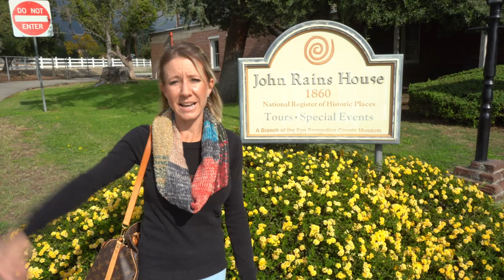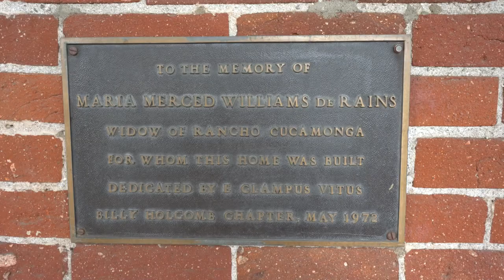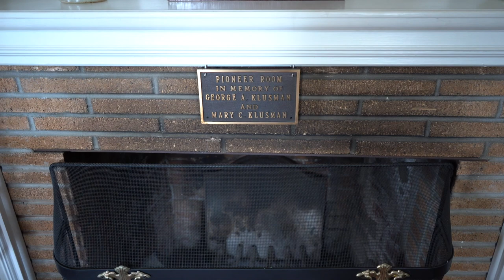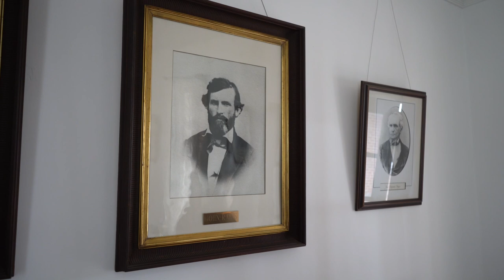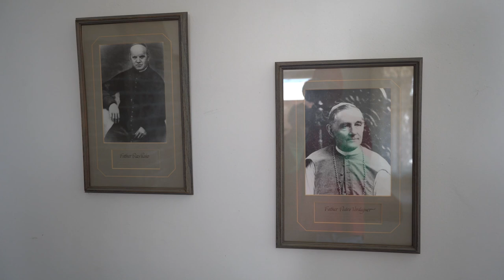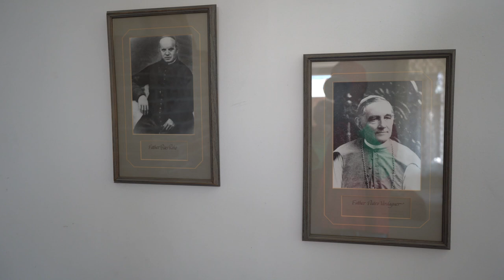Tour The Historic John Rains House With Us. Rancho Cucamonga California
We took a private tour of The John Rains House. A historic house located at 7869 Vineyard Avenue in Rancho Cucamonga, California. The house was built in 1860-61 after John Rains purchased the Rancho Cucamonga land grant in 1858.